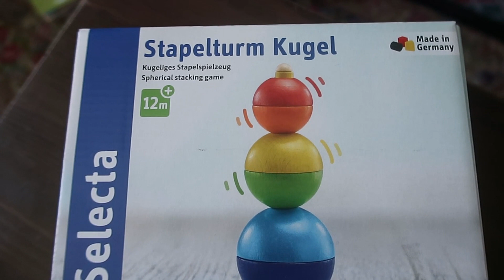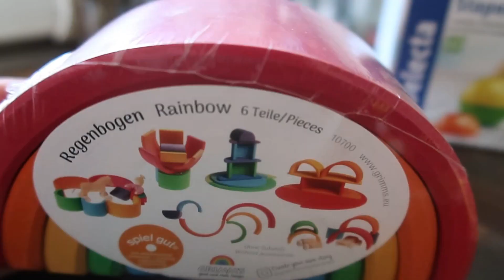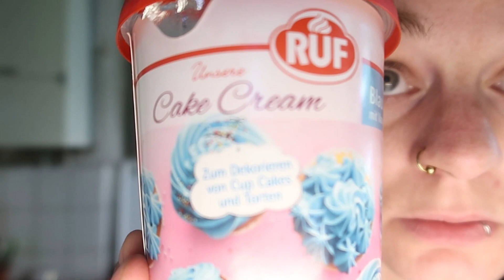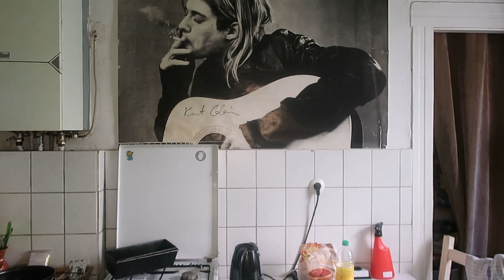Der ERSTE Geburtstag - Rio wird EIN Jahr | Deko & Geschenke | Das Jahr ging VIEL zu schnell vorbei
ANFRAGEN | KOOPERATION:
Für Anfragen bzgl. Zusammenarbeit/Kooperation, Produktvorstellungen bzw. - tests u.v.m. bitte Kontakt über: